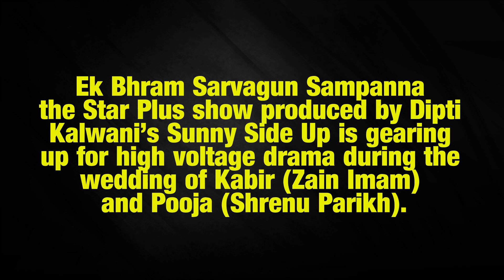Ek Bhram Sarvagun Sampanna Rani will dressed up as the bride of Kabir